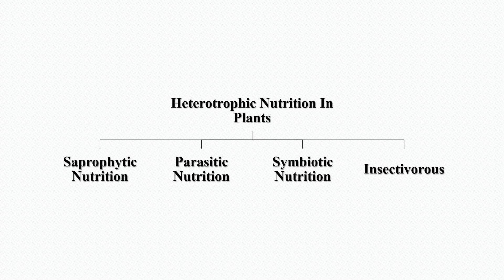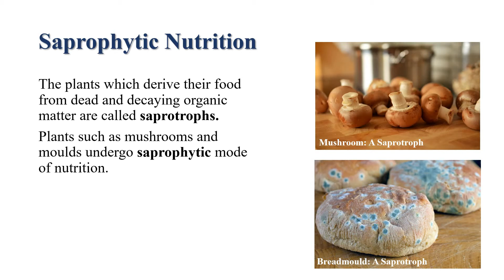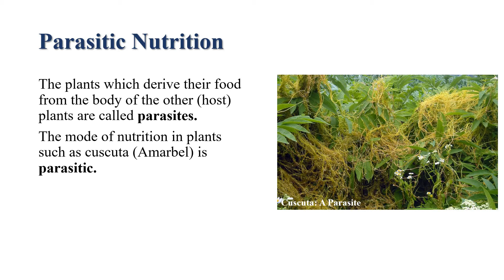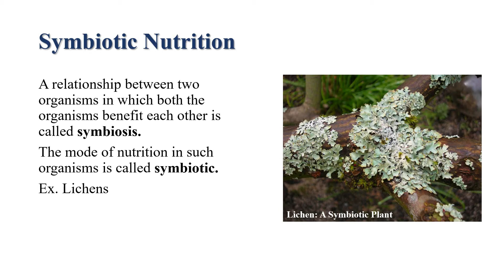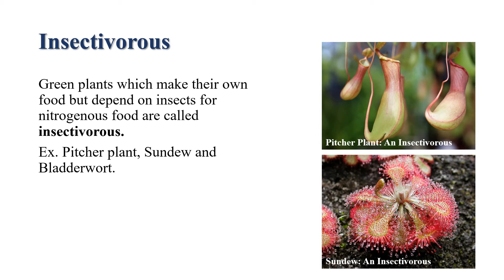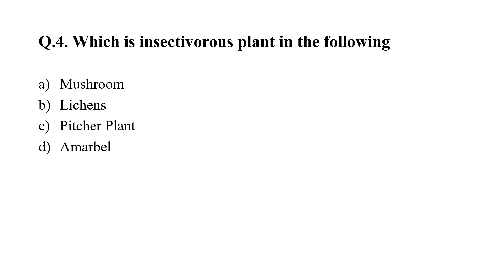Nutrition in Plants - Lecture 3